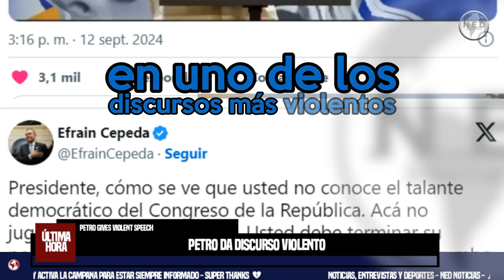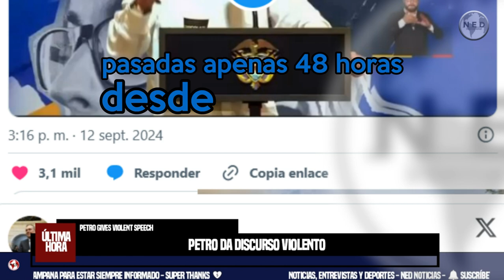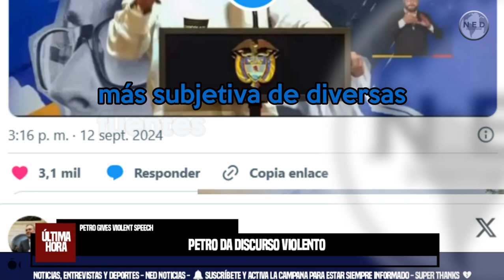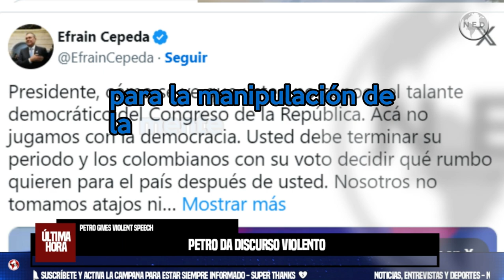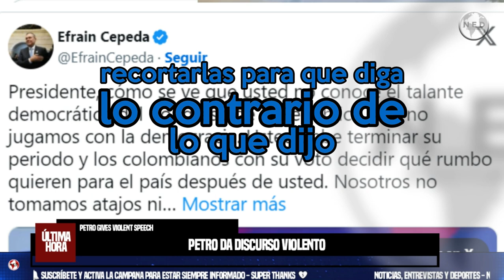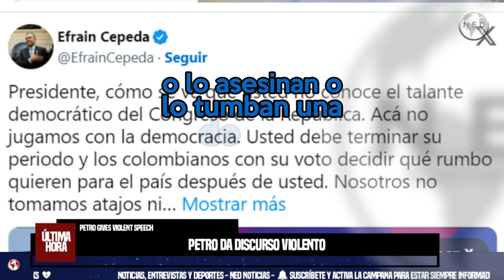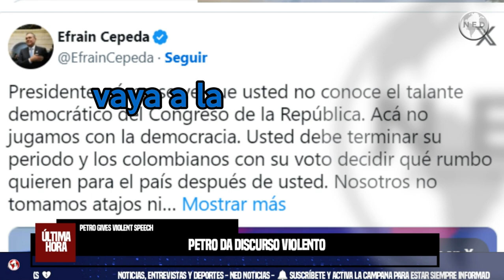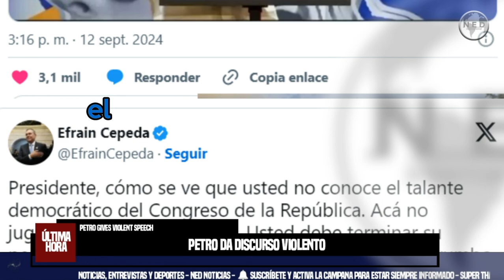ATENCIÓN 🔴 SIN PRESENTAR NINGUNA PRUEBA, PETRO DA VIOLENTO DISCURSO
En uno de los discursos más violentos y peligrosos que ha tenido el presidente Gustavo Petro hasta ahora, este jueves dijo sin presentar ninguna prueba que hay un supuesto plan para “matarlo o sacarlo del poder en los próximos tres meses”. En el último mes Petro se ha mostrado preocupado e indignado por la investigación que el Consejo Nacional Electoral adelanta contra su campaña y que podría terminar en un juicio político en la Cámara de Representantes.
EL COLOMBIANO